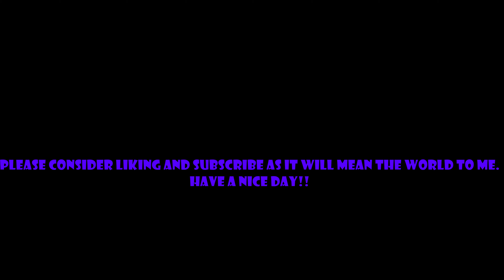Pvp Compilation #1 || [Booga Booga Hybrid (roblox)]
🎮 - Game
-Booga Booga Hybrid (ROBLOX)

🎧 - Gear
Keyboard: Razer Huntsman Mini (Clicky Purple Optical Switches)
Mouse: Logitech G903 Lightspeed
Mic: Razer Seiren Mini
Headphones: SonicB Universal Gaming Headphones
Mousepad: Anko Gaming Mouse Pad (Kmart shopping only)
Monitor: Acer KG251q

💻 - Specs
(PC Specs)
16 gigs of Ram
(thats all i know:( )